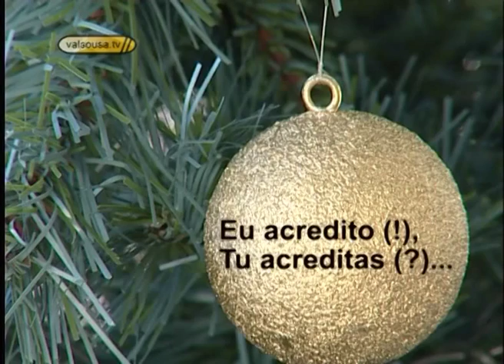Natal em Castelo de Paiva 2006 - Inquérito de rua